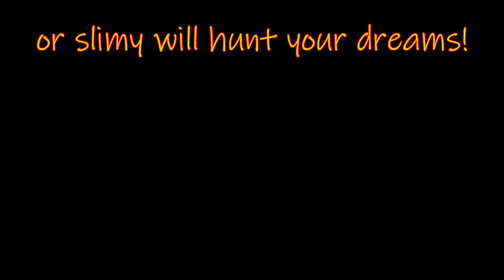|Teaser Trailer| - Physarium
New game I've been working on, for the Adventure Jam 2023
You play as a little slime ball, go out and explore the world!

If you have participated in the game jam, please rate the game!